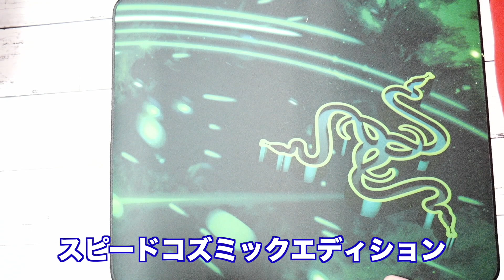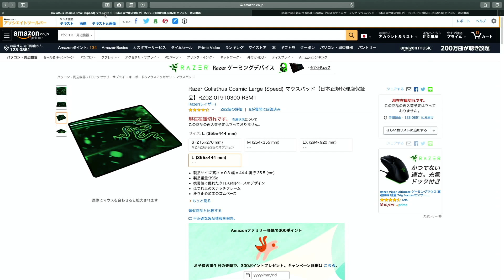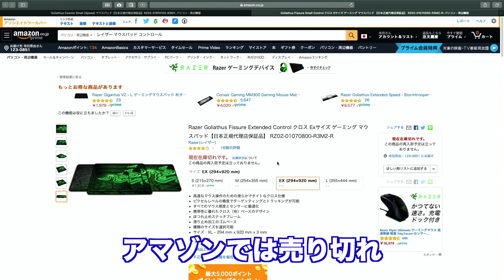Goliathus【高コスパ】Razerのマウスパッド「Goliathus 」が滑り良しデザイン良しで見たら分かるエエやつやん！！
今回はRAZER　ゴライアスをレビューしました。久しぶりのマウスパッドだったので私もとてもワクワクしながら動画を取ってました！

Razer Goliathus Fissure Small Control
Sサイズ

Razer Goliathus Cosmic Small
Sサイズ

・これで全て理解できる！！新型iMac 27inch 2020モデルまとめ&買い方ガイド！Apple

RODE ロード VideoMic GO DeadCat GO 付属 コンデンサーマイク セット 日本語説明書付 [並行輸入品]

好きなものはファッションと家電と便利グッズ！！
これは便利！！
フリースタイルYouTuber よろしくどうぞ‼︎

27歳男性
1993年4月21日
ニックネーム：TAKA
好きなバンド：UVERworld、ワンオクロック
出身：広島県福山市
前職：アパレル生産管理
現在：メカなどの部品販売、納期管理、WEBサイト改善を仕事にしています
詳細